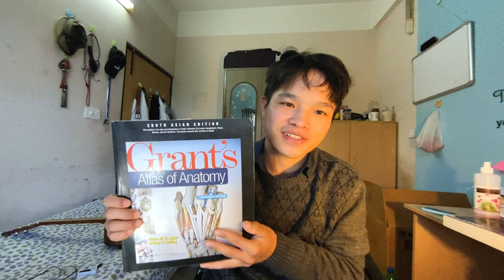MBBS FIRST YEAR BOOKS | PALI NITIK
In this video I have discussed about books required for first year mbbs students.